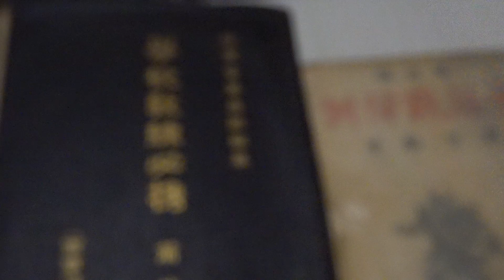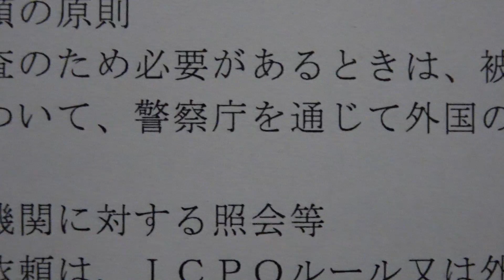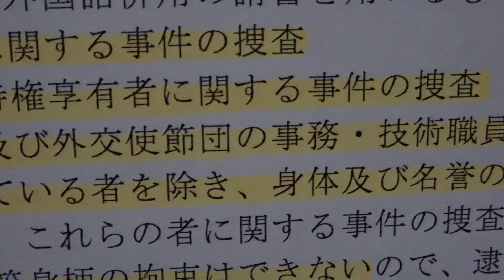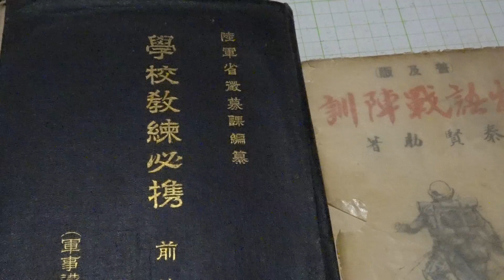【国際犯罪捜査要綱】（例規通達）とは？💖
🐇岸田文雄・河井克行・河井案里の特集を現在行っております。
👮公職選挙法の無い廣島を目指し報道機関が報道しない事実の情報収集・迅速な提供を行っております。

💕広島の政界浄化の為には皆様の聲が一番大切です。
必ずや皆様の聲を悪政是正に繋げてまいります。
最新情報を継続し報道して行く為にもにご協力被下い。

💕おまけ
◆葬儀、相続、仏壇、お墓迄の人生のエンディングをトータルで参考に為るガイドブックをプレゼント

興味ある方は☟　☟　☟此方から☟　☟　☟どうぞ！

「ガイドブック」を読まれた方の感想です。（令和二年十一月）
現在両親ともに健在で、私自身、葬儀のことについて考えたこともありませんでしたが、この度、「いい葬儀」資料請求をして、予算や形式などどの様に葬儀が執り行われるかだいたい理解出来ました。
あらかじめどのような対応を取れば良いのか知っておくのとそうでないのとでは、故人をお見送りする際の心境に大きく関わってくるのではないでしょうか。
「いい葬儀」の資料には、看取りから葬儀の流れや葬儀の種類、費用などについて、具体的かつ明確な説明があるほか、地域の優良葬儀社の紹介や専門相談員による電話相談など充実したサポート体制についても記載されています。
家族が亡くなって辛い中、慣れない段取りをしていかなければなりません。
故人との最期は、心にゆとりを持って迎えたいものです。
最低限しなくてはならないことをまとめてあるこの一冊を皆さんもお手に取られてはいかがでしょうか。

◆儲かる、誰でもできる、簡単などは全て嘘！ご相談は今直ぐ
☟　☟　☟女性でも安心して相談できる！
副業詐欺、情報商材詐欺の被害相談☟　☟　☟

◆逮捕記事・誹謗中傷・風評被害を徹底削除☟　☟　☟